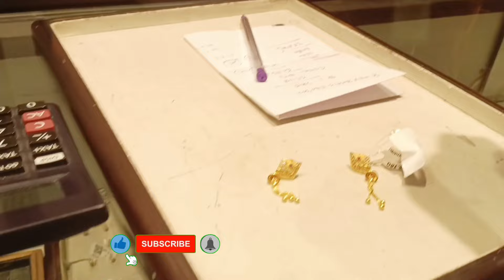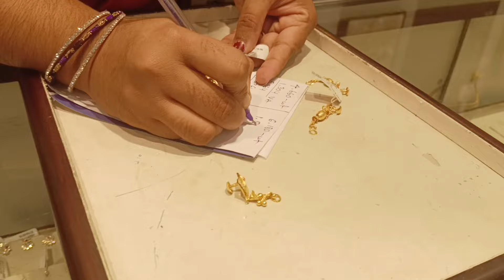Gold స్కిమ్ లో నేను కొన్నా gold ... || Gold scim lo gold shopping